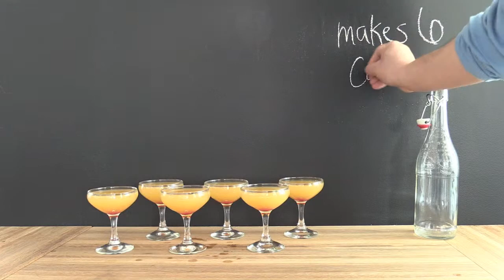How to make an Abbey Bottled Cocktail [No. 048]